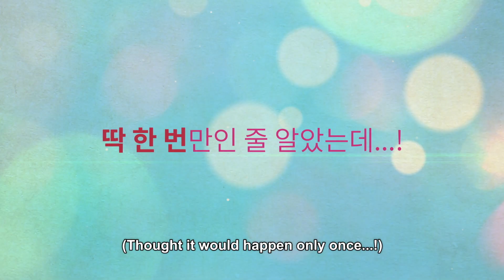DensTV | K-PLUS | My Secret Romance Promo Video